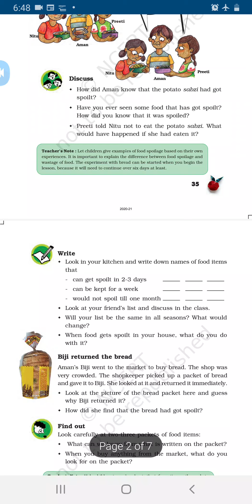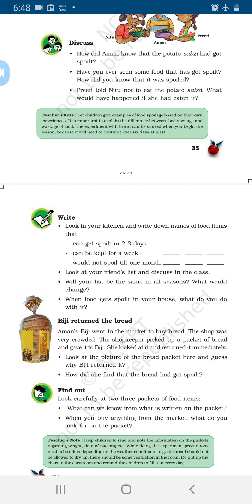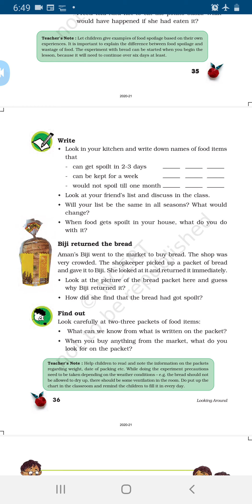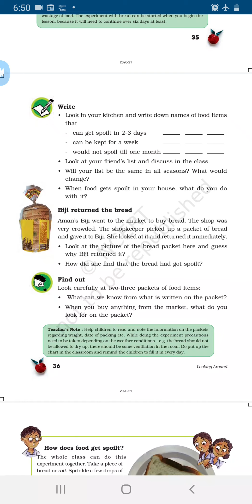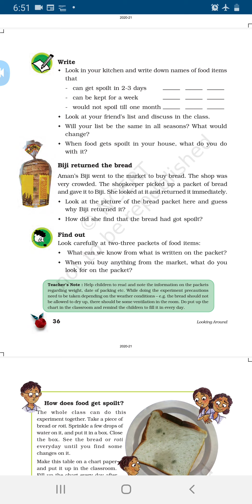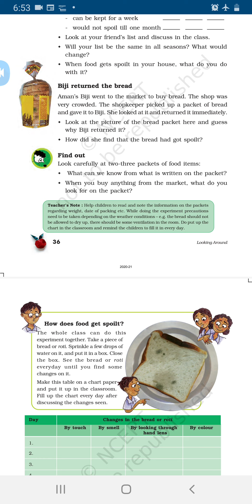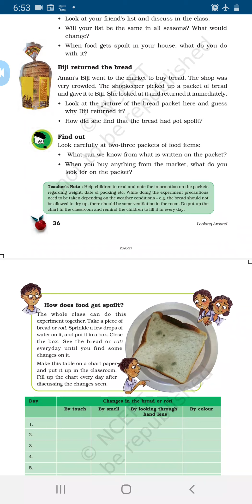Class 5 evs lesson 4 part 1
Mangoes round the year part 1